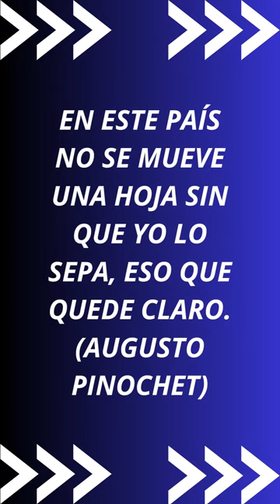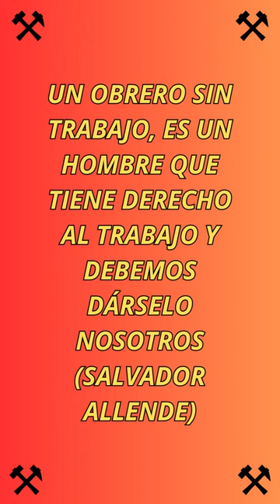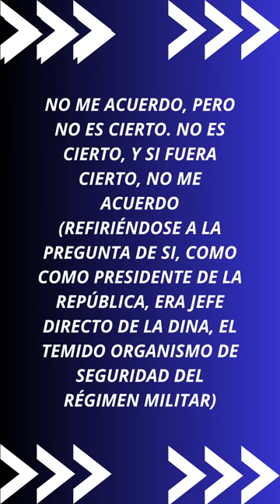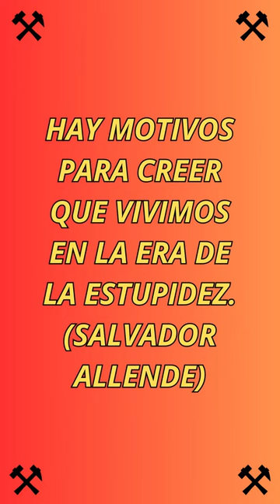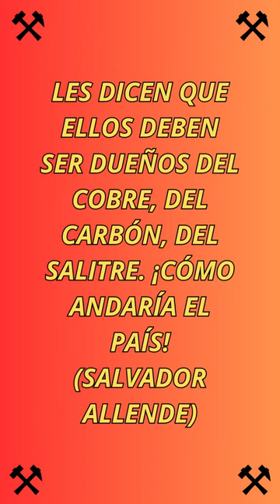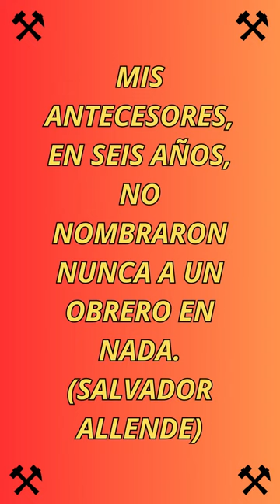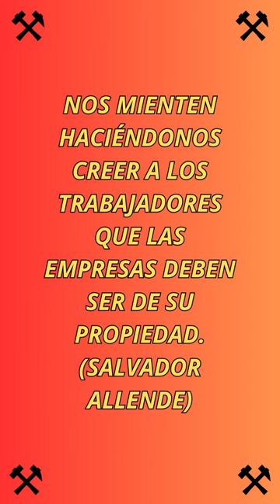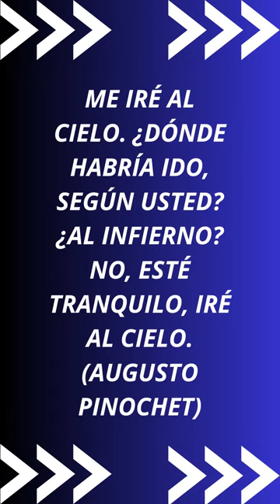AUGUSTO PINOCHET Y SALVADOR ALLENDE